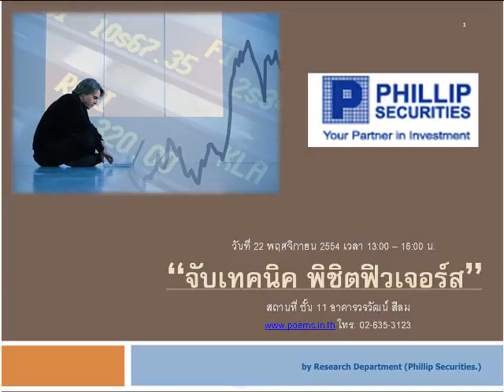กลยุทธ์ตลาดอนุพันธ์ บล.ฟิลลิป (16 พ.ย. 54)